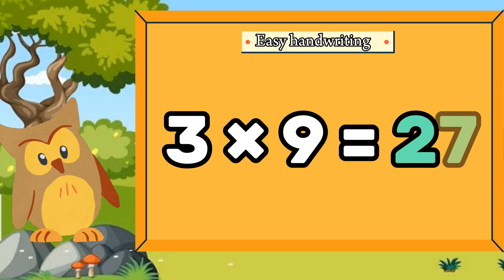Table of 3 | learn Multiplication Table of 3 | 3 × 1 = 3, 3 ka pahada for kids#viral#table#kids